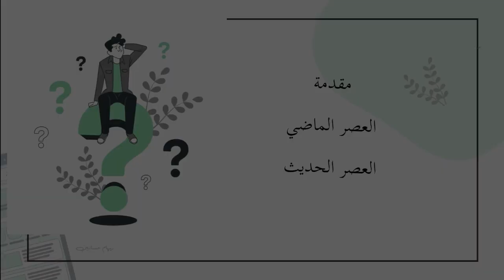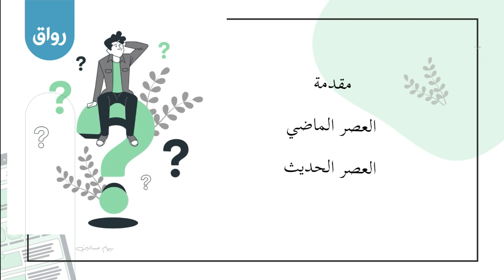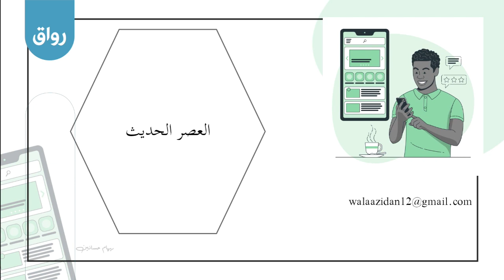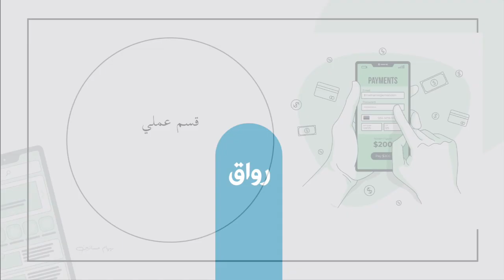رواق: الاسئله الشائعه عند الاطفال- 1